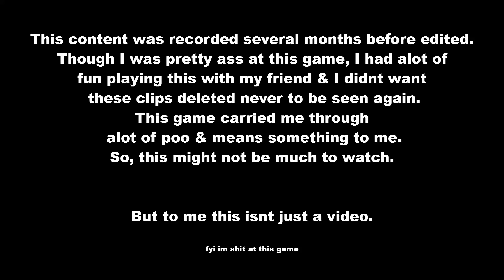Being Good @ Counter-Strike: Global Offensive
This video proves I'm not at all good at CS:GO. But its still fun.